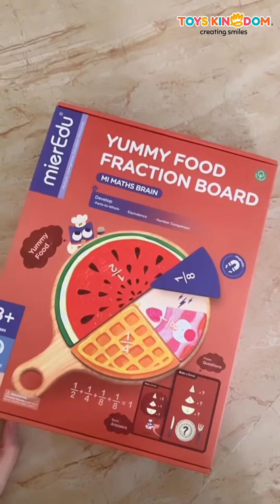Mieredu YFF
Mengenal konsep pecahan sekarang makin mudah dan seru dengan Mieredu Yummy Food Fraction Board. Kalau si kecil adalah tipe yang belajar lebih cepat secara visual, mainan edukasi ini pastinya memudahkan proses belajar mengajar dengan si kecil, seperti mom vanessamellach. Temukan mainan edukasi lainnya dari Mieredu di Toys Kingdom favoritmu✨